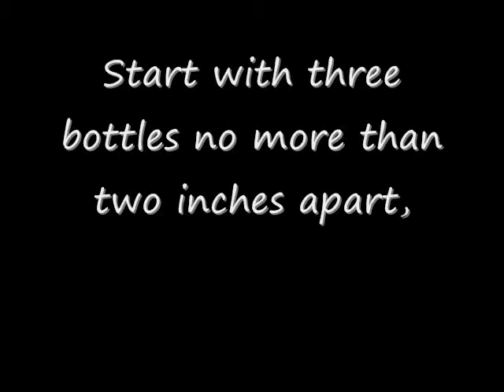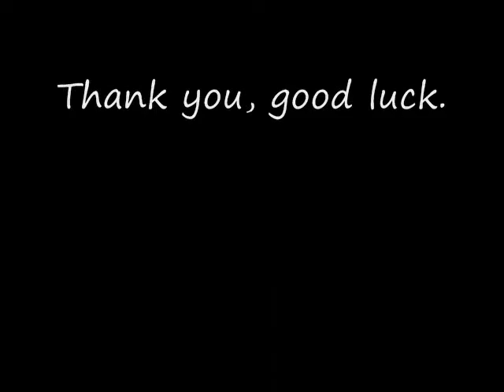Game of SWORD MK2 Week 10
Sword game on SBG.